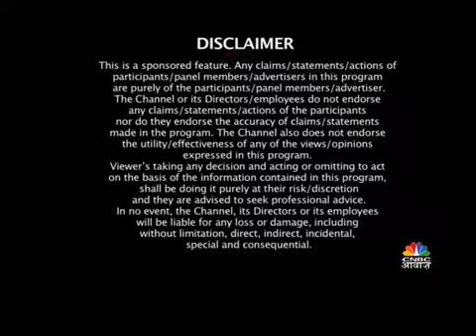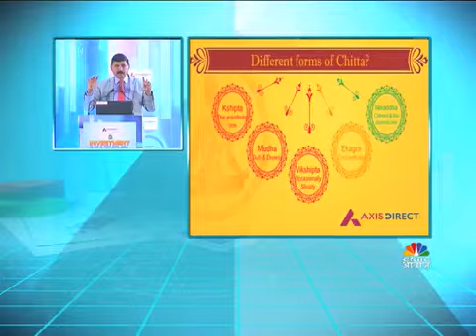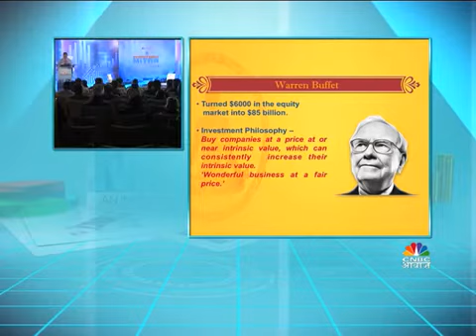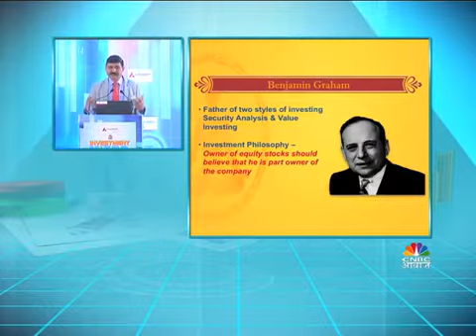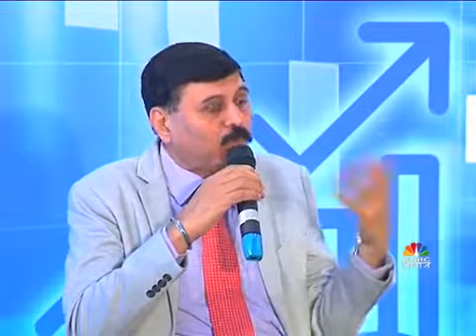Investment Mitra S03EP04 | Gurugram episode | CNBC Awaaz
Watch the special episode of AxisDirect CNBC Awaaz "Investment Mitra Season 3", held at Gurugram.

Listen to the eminent experts Mr. Arun Thukral, MD & CEO, Axis Securities; Mr. Vinod Bangera, Fund Manager, Axis Securities and Mr. Prakash Gaba, Market Expert explaining on simplifying investments.

Catch our latest Initiative on Investment Mitra with CNBC Awaaz.

With the overwhelming response to the First & Second season of Axis Direct's CNBC-AWAAZ Investment Mitra, we come to you again with the Third Season to offer a lucrative investment opportunity for smart investors. Our eminent panel of financial experts will share their perspectives on the latest market and investment trends, to keep you ahead in Wealth Creation. Empower yourself to capitalize on every market opportunity, with the market experts.

New and Young Investors can take advantage of equity instruments which give good returns if invested reasonably. Equity is an under invested asset class and should be the primary playing field for young investors because they have a relatively higher risk appetite. Mutual Funds is also a good options to consider while making an Investment Portfolio.